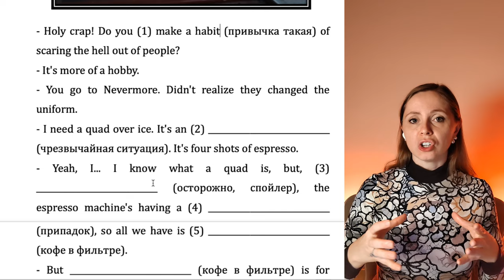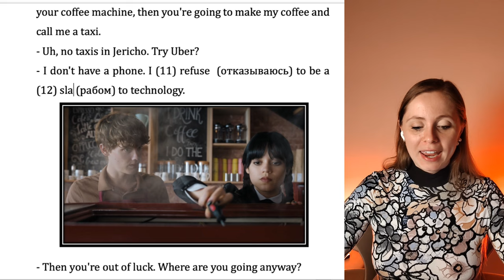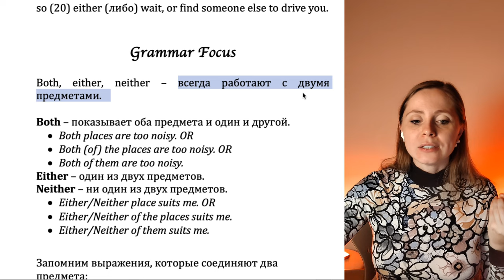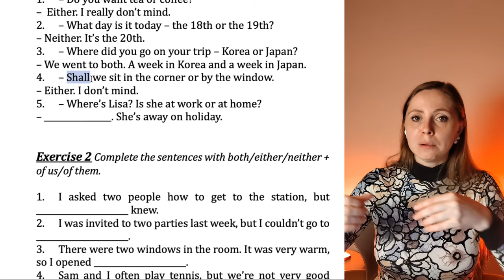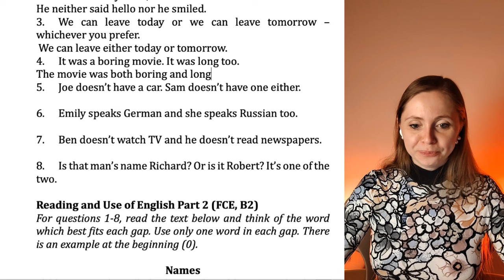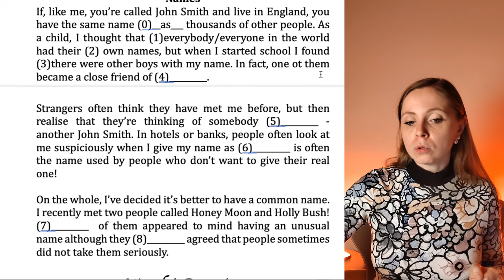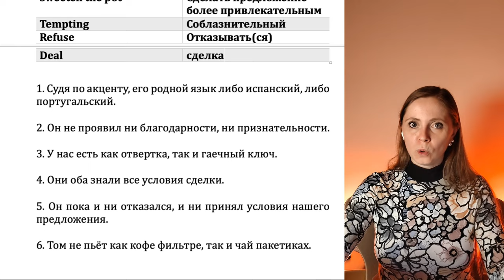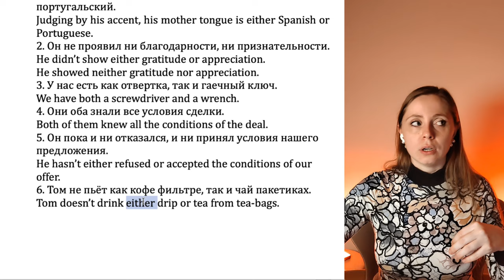Английский на слух - Wednesday #9. Скажи "ДА" фильмам без субтитров!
Прокачай английский с эпизодом из хитового сериала Wednesday. Сегодня мы изучим 20 слов и устойчивых выражений из диалога-знакомства Wednesday с Tyler. Также мы подробно изучим тему Both/Either/Neither и проделаем ряд упражнений, включая задание Use of English из FCE (экзамен на B2 уровень). Результатом данного видео-урока станет распознавание слов и выражений в оригинальной речи без субтитров!

Для большей эффективности скачивайте, распечатывайте и проделывайте все задания вместе со мной

Скажи "да" фильмам без субтитров!

Я - практикующий преподаватель.

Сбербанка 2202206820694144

Рада быть полезной! Желаю всем побед в освоении английского. У вас обязательно всё получится!